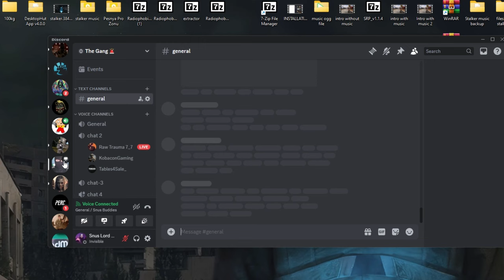non consensual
sorry mike number 3